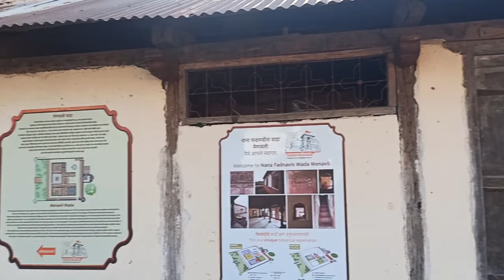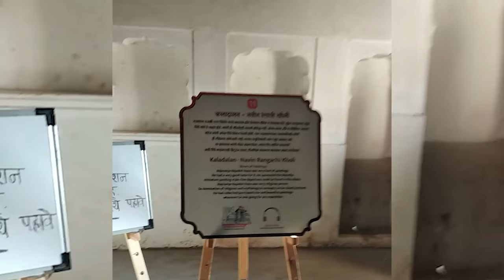नाना फडणवीस यांचा मेणवलीतील वाडा Menavali Wada Ghat Wai Nana Fadanavis